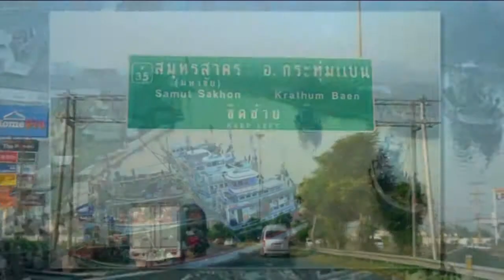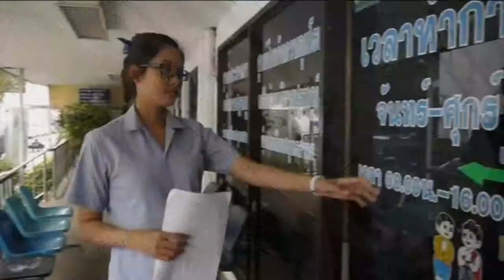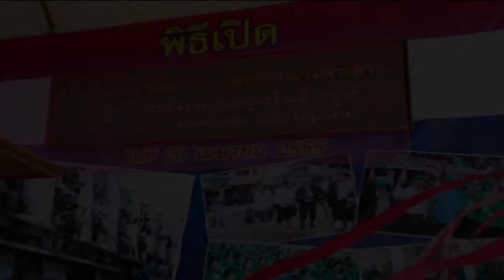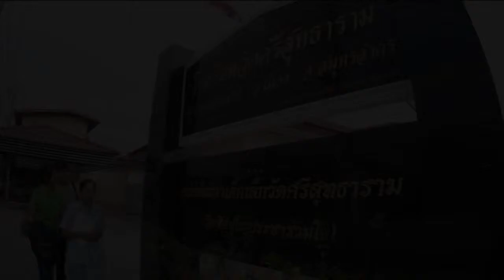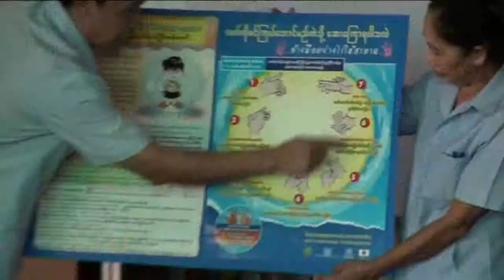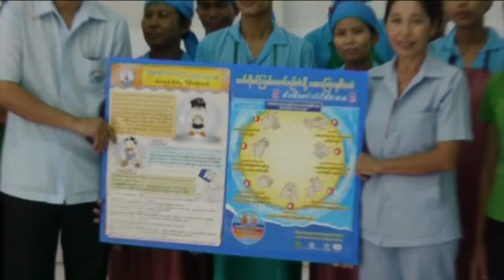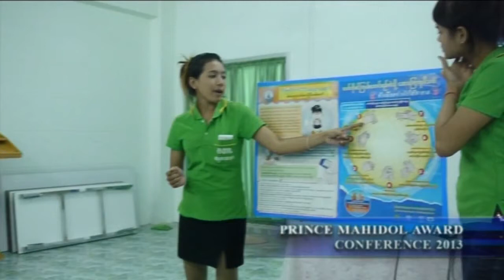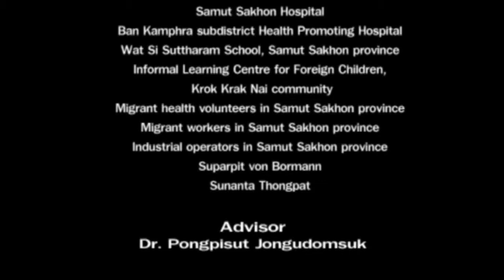PMAC2013 FIELD TRIP : Samut Sakhon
PMAC2013 FIELD TRIP Program
30 January 2013

There are many special risk groups of population residing in
this coastal province (estimated 300,000 migrant workers from
Myanmar, Lao PDR, and Cambodia) and working in both the
fishery and industry sectors. Cholera outbreak is most found in
Samut Sakhon province, and its transmission occurs among
migrant workers almost every year, particularly in 2010 in which
100 migrant workers were infected with cholera. From the
experiences in dealing with disease outbreaks, the provincial
disease control teams can manage the surveillance system
effectively, so this province was safe from the flood disaster
in 2011.